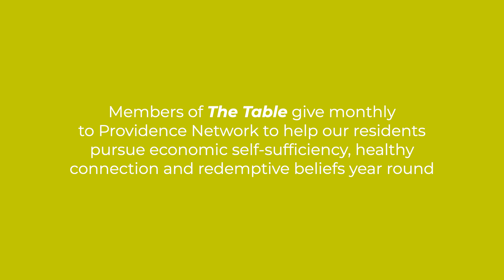SPECIAL PREVIEW: Providence Network Facebook Livestream: Staff, Stories, The Table! 🎉 Sep 28th 2023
Join our Facebook Livestream Event on Thursday, September 28th, 2023 at noon!

Members of The Table give monthly to Providence Network to help our residents pursue economic self-sufficiency, healthy connection and redemptive beliefs year round

When you join The Table giving community, we’ll send you inside looks at how your donations are changing lives.

Providence Network is an urban, faith-based transformational housing organization that helps men, women and families heal from addictions, abuse and homelessness to become self-sufficient, flourishing members of the community.